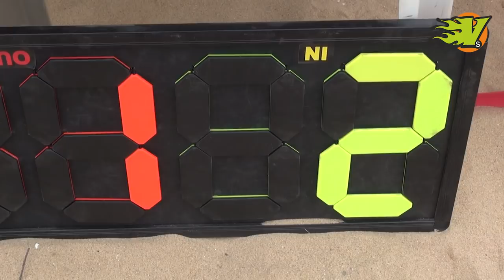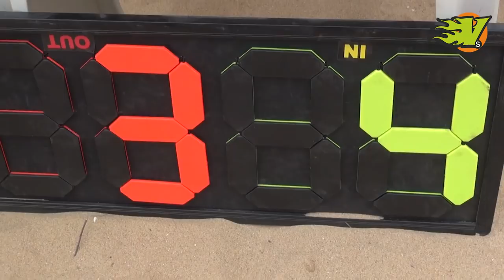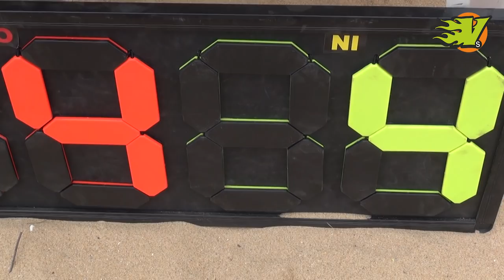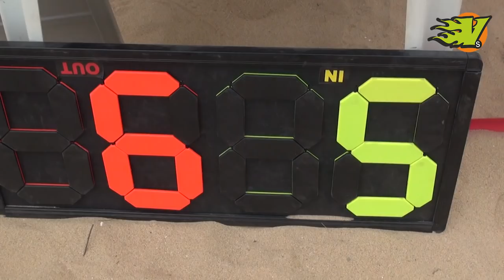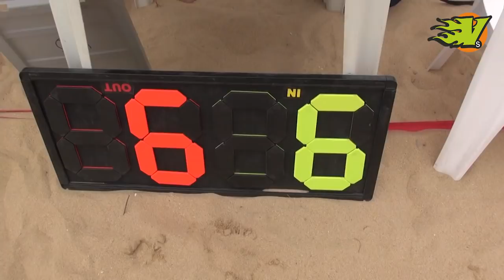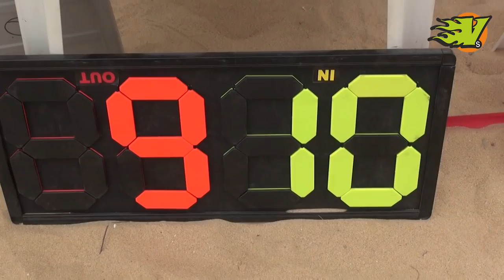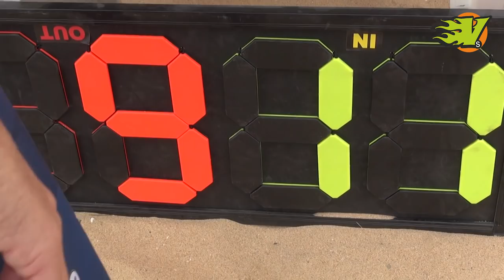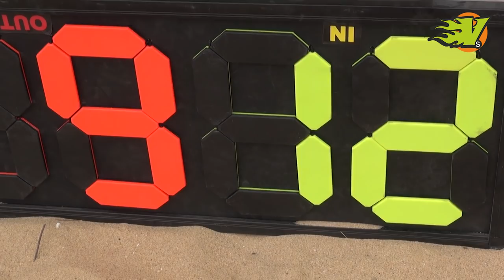EBUC 2019 - Russia vs Ireland Men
European Beach Ultimate Championship 2019
Russia vs Ireland Men Division
Portimão Portugal